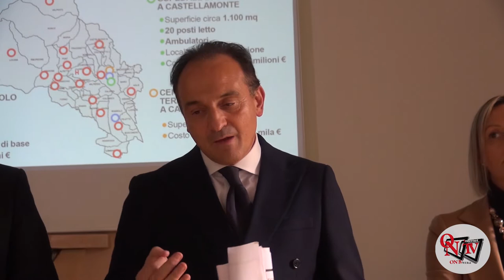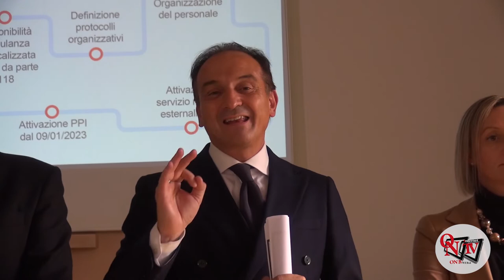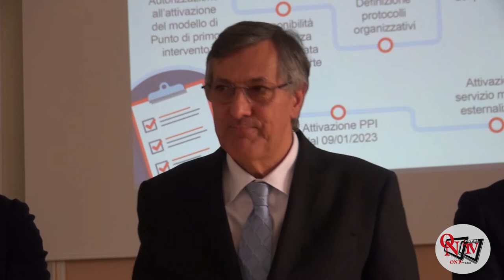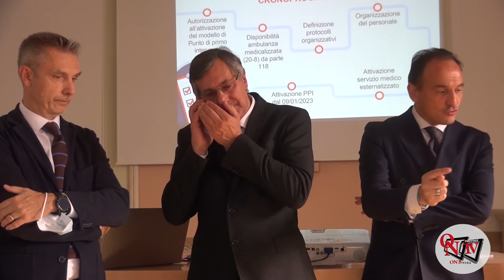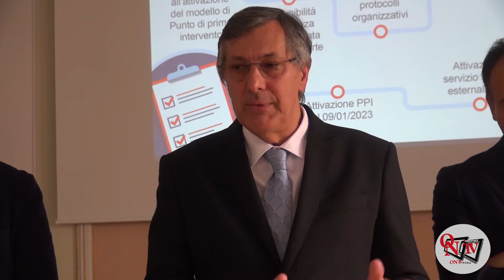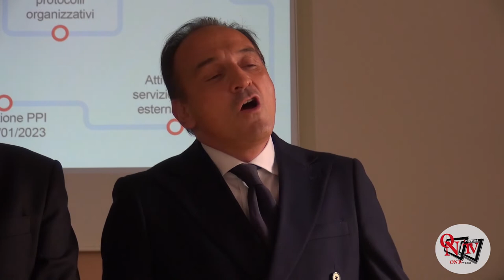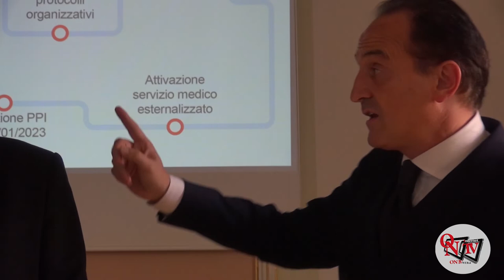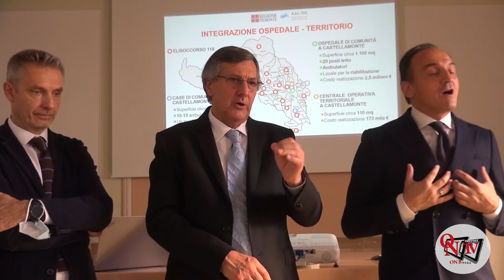CUORGNÈ - Riapre come Punto di primo intervento il Pronto Soccorso